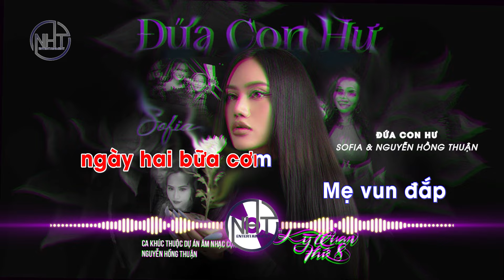ĐỨA CON HƯ Remix (KARAOKE) | SOFIA & NGUYỄN HỒNG THUẬN | Album KỲ QUAN THỨ 8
Sáng tác : Nguyễn Hồng Thuận
Ca sỹ: Sofia
Hòa âm: Nhật Chan
Thu âm & master: GSN Media
Video: Đỗ Anh Tài
Thiết kế mỹ thuật: Theron Thanh, Dopie
Stylist              Nguyễn Khánh Duy
Photographer Hứa Quý Long
Makeup          Thu An Hoàng Nguyễn
Lighting           Nguyễn Thanh Nhật
Retouch           Minh Nguyễn
Đơn vị phát hành & truyền thông: LOOPS Music
Đối tác truyền thông:
Yeah1 Music
DAWN Media
© Bản quyền thuộc về Nguyen Hong Thuan Channel
© Copyright by Nguyen Hong Thuan Channel ☞ Do not Reup